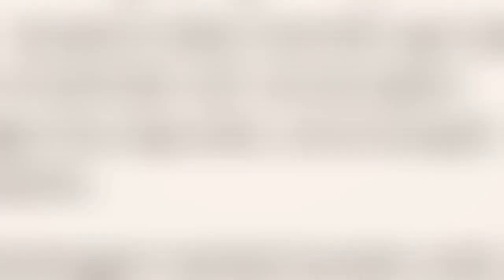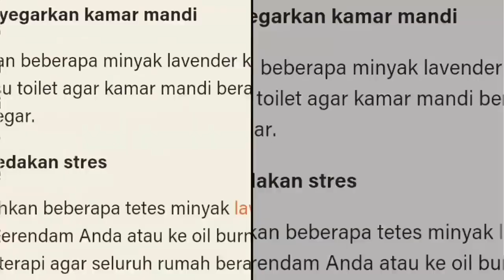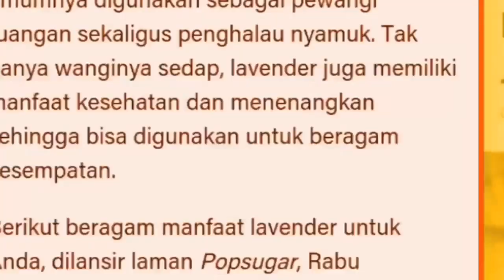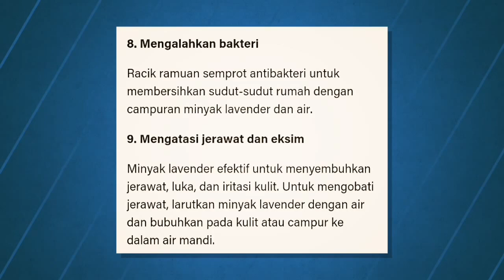Waww manfaat lavender mengejutkan netizen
INFO MANFAAT TERKINI

Penyakit Jantung : Herbal – Buah – Aktivitas Yang Bermanfaat

13 October,2015

Go to...HomeBuah BuahanDagingIkanHerbalMakananNutrisiOlahragaSayurTumbuhanKalkulator KesehatanKalkulator BMIKalkulator Berat Badan Ideal

Home → Tumbuhan → 7 Manfaat Bunga Lavender untuk Kesehatan

7 Manfaat Bunga Lavender untuk Kesehatan

Bunga lavender merupakan jenis bunga yang mempunyai bentuk kecil dan berwarna ungu. Bunga lavender ini berasal dari Perancis sejak zaman romawi kuno dan mempunyai nama ilmiah Lavandula afficinalis syn.L. angustifolia (Lamiaceae). Bunga berwarna ungu ini biasanya dimanfaatkan sebagai pewangi atau parfum karena mempunyai aroma yang khas. Pada dasarnya, orang Roma saat itu menyebut bunga lavender dengan istilah lavare yang mempunyai arti menyegarkan.

Selain itu, pada zaman romawi kuno bunga lavender ini dijadikan sebagai pelengkap upacara atau ritual keagamaan. Belakangan ini setelah benyak dilakukan penelitian terbaru maka bunga lavender juga dijadikan sebagai bahan utama dalam pembuatan obat tertentu karena kandungan zat didalamnya.

Kandungan Bunga Lavender

Bunga lavender ini tentunnya karena beberapa kandungan zat tertentu didalamnya. Selama ini yang kita ketahui, banga lavender dapat dimanfaatkan untuk mengusir nyamuk. Mengapa bisa seperti itu? Untuk menjawab pertanyaan tersebut mari kita simak beberapa kandungan bunga lavender berikut ini :

Linalool AsetatMonoterpene HidrokarbonCampheneAlokasi OcimeneLimoneneGeraniolLavandulolNerol

Bunga lavender yang masih dalam keadaan segar dan mempunyai kualitas bagus dapat diekstrak supaya minyak atsiri didalamnya bisa diambil. Minyak atsiri yang terkandung dalam bunga lavender ini dapat mengatasi berbagai keluhan kesehatan secara tradisional dan tidak ada resiko atau efek samping penggunaan jika pemakaiannya sesuai aturan yang benar.

Beragam produk yang terbuat dari bunga kering dan minyak essensial tumbuhan bunga lavender ini dapat berupa minyak aroma terapi, gel, ekstrak original, infus, lotion atau hand body, campuran teh herbal, tincture bahkan berupa bunga kering secara utuh. Semua produk yang terbuat dari bunga lavender tersebut pasti mempunyai manfaatnya masing-masing. Untuk mengetahui apa saja manfaat bunga lavender, berikut ini ulasannya :

1. Ampuh Atasi Insomnia

Insomnia merupakan gejala susah tidur yang dapat mengganggu jadwal atau aktivitas anda pada pagi hari bukan? Selama ini penggunaan obat kimia dalam bentuk tablet dianggap ampuh untuk mengatasi insomnia. Namun penggunaan obat kimia secara terus-menerus akan berdampak buruk bagi tubuh anda. Untuk mengatasi hal ini, tentunya anda perlu beralih pada produk bunga lavender yang lebih alami dan aman bagi kesehatan. Bunga lavender mempunyai kandungan zat yang mampu memperlambat aktivitas saraf sehingga, gangguan tidur dapat teratasi karena kualitas istirahat tubuh semakin meningkat.

Herbal lainnya yang bisa mengatasi insomnia :

manfaat ginsengmanfaat buah kundurmanfaat bunga teratai

2. Mampu Membuat Otot Rileks

Otot tubuh yang tegang dan terasa kaku pasti akan mengganggu aktivitas sehari-hari bukan? Gejala ini juga tidak boleh diremehkan karena dapat mengundang reaksi negatif dari bagian tubuh lainnya. Dengan menghirup aroma terapi bunga lavender dapat membuat otot rileks dan mendatangkan rasa tenang. Cara membuat tubuh lebih tenang bisa dengan :

Manfaat jalan kaki pagi hariManfaat dongengManfaat membaca komikManfaat memelihara kucing

3. Mengasi Iritasi Perut

Beragam kandungan zat yang terdapat pada minyak bunga lavender sangat mujarab dalam menangani keluhan gangguan kesehatan. Disisi lain penggunaan ekstrak bunga lavender ini juga sangat ekonomis dan aman. Penelitian terbaru bahkan membuktikan bahwa pijat menggunakan minyak atsiri lavender dapat mengatasi rasa cemas berlebih pada manusia. Manfaat lain yang dapat diperoleh dari penggunaan bunga lavender ini yakni untuk mengatasi iritasi yang terjadi pada bagian perut.

4. Supaya Mood Lebih Stabil

Ketika manusia memikirkan sesuatu yang berat maka otak adalah bagian utama yang pertama kali merasakan dampaknya. Padahal otak ini nantinya akan mempengaruhi fungsi organ tubuh lain karena otak merupakan sumber kendali alam bawah sadar manusia. untuk menstabilkan mood sangat diperlukan untuk berada pada keadaan tenang. Maka perasaan tenang dapat mengembalikan mood pada keadaan yang lebih stabil.

Untuk menjaga mood agar lebih stabil, dapat diperoleh dari :

manfaat olahragamanfaat minum red winemanfaat kebugaran jasmani

5. Ampuh Atasi Kerontokkan Rambut

Pada beberapa kasus, kerontokkan rambut dapat terjadi karena berbagai faktor. Salah satu contoh rontoknya rambut secara berlebihan yakni akibat alopesia areata. Jika di lihat dari segi kesehatan, alopecia areata ini merupakan gangguan autoimun yang berakibat membuat rambut menjadi rontok. Cara mengatasinya yakni dengan memijat kulit kepala menggunakan minyak bunga lavender secara teratur hingga men